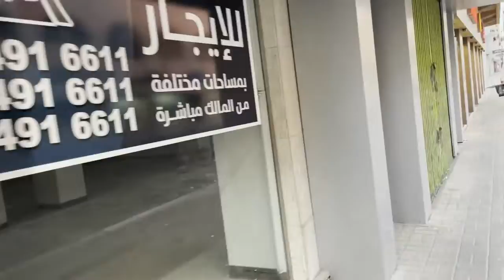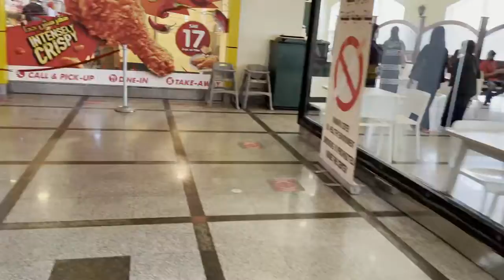Going to Al Khobar/Down Town/Life Abroad Life Ofw in Saudi Arabia #13